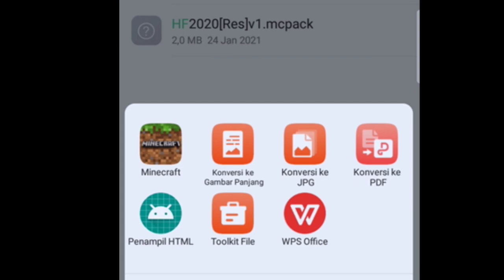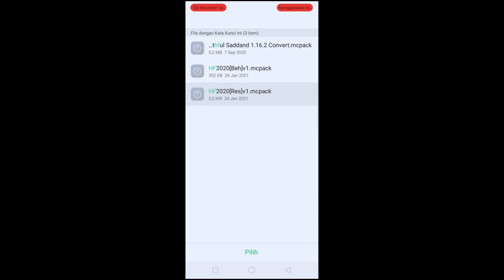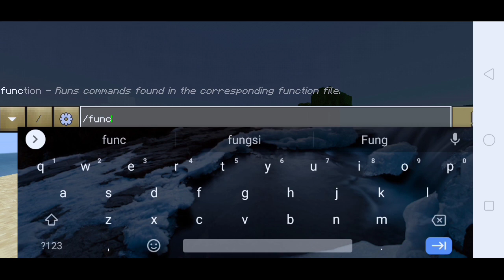CARA MEMASANG MOD/ADDON COMES ALIVE DI MCPE TERBARU !! 1.18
📝halo guys !!!
balik lagi di chanelku efril craft dan di video kali ini aku akan membuat video cara memasang add-on/mod comes alive di mcpe !! yuk ini bisa buat series juga loh. jadi pastikan kalian tonton sampe habis supaya paham caranya dari mulai pemasangan addonnya dan cara menikah serta memunculkan anak.

bagi yg mau memberi saran atau kritik tentang video kalian bisa komen di kolom komentar ya..

1. just ud (22k) trakteer
2. daffanad (8k) trakteer
3. Rezza (5k) trakteer
4. Azqy (1k) trakteer

setiap top donate namanya di deskripsi video setiap aku upload :D

📎LINK DOWNLOAD

⚙️APLIKASI DAN DEVICE
- Oppo A5s
- du recorder
- Kinemaster
- pixellab